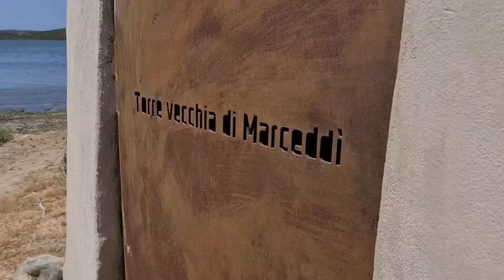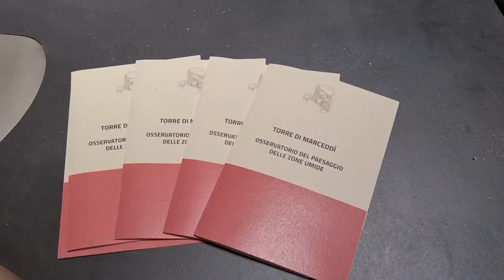La splendida Torre di Marceddì riapre al pubblico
Intervento di restauro del Comune di Terralba, in collaborazione con la Fondazione Medsea. Il monumento sarà affidato in gestione